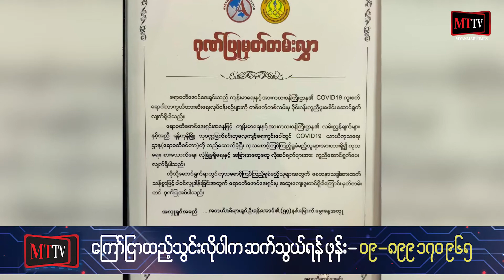အကယ်ဒမီများရှင် ရန်အောင်၏ အသက် ၅၄ နှစ်ပြည့်မွေးနေ့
(Unicode)

ရန်ကုန် - ဒီဇင်ဘာ - ၁၄၊ ၂၀၂၀

ဒီဇင်ဘာ ၁၄ ရက် ဒီနေ့ဟာအကယ်ဒမီများရှင် ရန်အောင်ရဲ့ အသက် ၅၄ နှစ်ပြည့်မွေးနေ့ဖြစ်ပါတယ်။ မွေးနေ့အလှူအဖြစ် ရန်ကုန်မြို့ သုဝဏ္ဏရှိဧရာဝတီစင်တာမှာကျပ် သိန်း ၂၀၀ ကိုလှူဒါန်းခဲ့တယ်လို့သိရပါတယ်။ သူ့မွေးနေ့အမှတ်တရအဖြစ် မိခင်ဖြစ်သူအတွက် ရွှေပုတီး (စိပ်ပုတီး) ကိုကန်တော့ခဲ့ပြီးကိုဗစ် ကာကွယ်တိုက်ဖျက်ရေးအတွက်လည်းလှူဒါန်းခဲ့တာဖြစ်ပါတယ်။ အကယ်ဒမီရန်အောင်ဟာလက်ရှိ အ နုပညာလုပ်ငန်းရိုက်ကူးရေးတွေရပ်နားနေချိန်မှာ Online Live Sale အနေနဲ့ စိန်ရွှေရတနာကုန်ပစ္စည်းတေတွကိုရောင်းချပေးရာကနေရရှိလာတဲ့ ငွေတွေကိုကိုဗစ်ကာကွယ်ရေးအတွက် လှူဒါန်းခဲ့တာဖြစ်ပါ တယ်။ အဲဒီလိုလှူနိုင်အောင် အလုပ်အပ်ကြတဲ့ စိန်ရွှေရတနာကုန်ပစ္စည်းပိုင်ရှင်တွေရောကြည့်ရှုဝယ်ယူသူရတနာချစ်သူအားလုံးရောအားပေးကြည့်ရှုကြသူပရိတ်သတ်အပေါင်းနဲ့ We love Yan Aung အဖွဲ့မှ ချစ်သူတွေရောအားလုံးရဲ့ကုသိုလ်အလှူဆိုရင်လည်းမမှားကြောင်း၊ အားလုံးကိုအမျှပေးဝေကြောင်းရန်အောင်ကပြောကြားခဲ့ပါတယ်။

သတင်း - နဒီ

(Zawgyi)
အကယ္ဒမီမ်ားရွင္ ရန္ေအာင္၏ အသက္ ၅၄ ႏွစ္ျပည့္ေမြးေန႔

ဒီဇင္ဘာ ၁၄ ရက္ ဒီေန႔ဟာအကယ္ဒမီမ်ားရွင္ ရန္ေအာင္ရဲ႕ အသက္ ၅၄ ႏွစ္ျပည့္ေမြးေန႔ျဖစ္ပါတယ္။ ေမြးေန႔အလႉအျဖစ္ ရန္ကုန္ၿမိဳ႕ သုဝဏၰရွိဧရာဝတီစင္တာမွာက်ပ္ သိန္း ၂၀၀ ကိုလႉဒါန္းခဲ့တယ္လို႔သိရပါတယ္။ သူ႔ေမြးေန႔အမွတ္တရအျဖစ္ မိခင္ျဖစ္သူအတြက္ ေ႐ႊပုတီး (စိပ္ပုတီး) ကိုကန္ေတာ့ခဲ့ၿပီးကိုဗစ္ ကာကြယ္တိုက္ဖ်က္ေရးအတြက္လည္းလႉဒါန္းခဲ့တာျဖစ္ပါတယ္။ အကယ္ဒမီရန္ေအာင္ဟာလက္ရွိ အ ႏုပညာလုပ္ငန္း႐ိုက္ကူးေရးေတြရပ္နားေနခ်ိန္မွာ Online Live Sale အေနနဲ႔ စိန္ေ႐ႊရတနာကုန္ပစၥည္းေတတြကိုေရာင္းခ်ေပးရာကေနရရွိလာတဲ့ ေငြေတြကိုကိုဗစ္ကာကြယ္ေရးအတြက္ လႉဒါန္းခဲ့တာျဖစ္ပါ တယ္။ အဲဒီလိုလႉႏိုင္ေအာင္ အလုပ္အပ္ၾကတဲ့ စိန္ေ႐ႊရတနာကုန္ပစၥည္းပိုင္ရွင္ေတြေရာၾကည့္ရႈဝယ္ယူသူရတနာခ်စ္သူအားလုံးေရာအားေပးၾကည့္ရႈၾကသူပရိတ္သတ္အေပါင္းနဲ႔ We love Yan Aung အဖြဲ႕မွ ခ်စ္သူေတြေရာအားလုံးရဲ႕ကုသိုလ္အလႉဆိုရင္လည္းမမွားေၾကာင္း၊ အားလုံးကိုအမွ်ေပးေဝေၾကာင္းရန္ေအာင္ကေျပာၾကားခဲ့ပါတယ္။

သတင္း - နဒီ